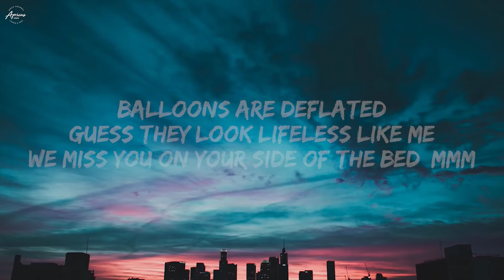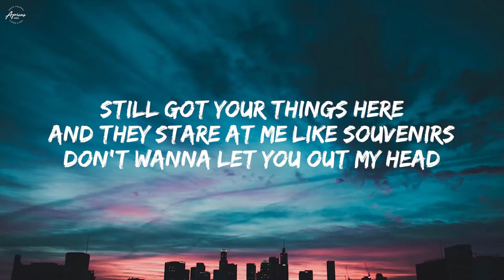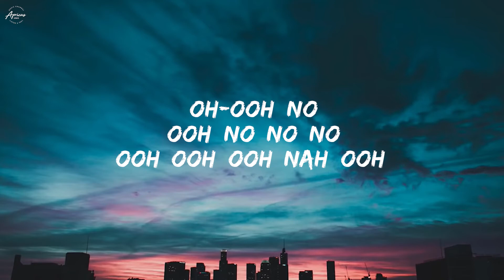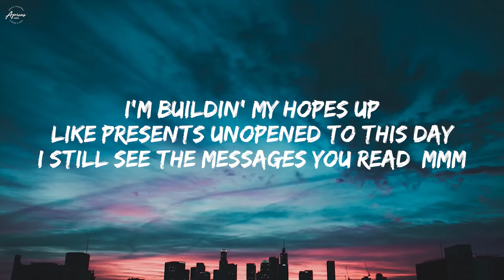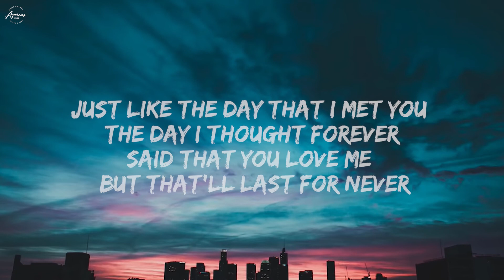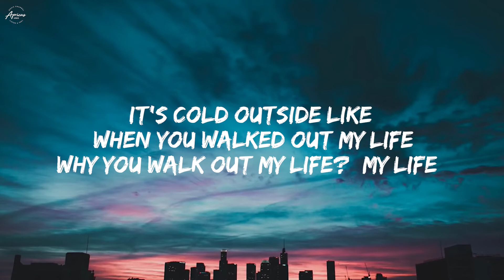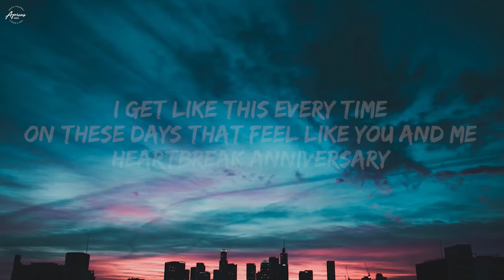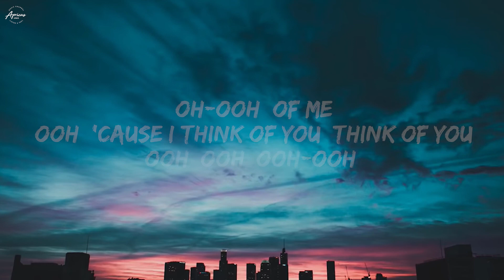Giveon - Heartbreak Anniversary (Lyrics)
📢 This video isn’t monetized, only for supporting my favorite artists.

🎤 Lyrics :

[Intro]
Ooh